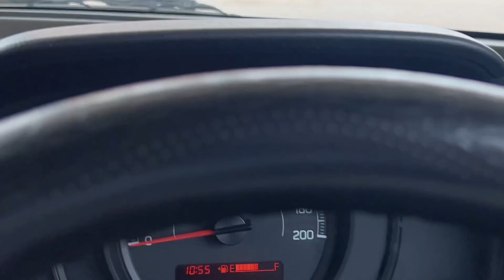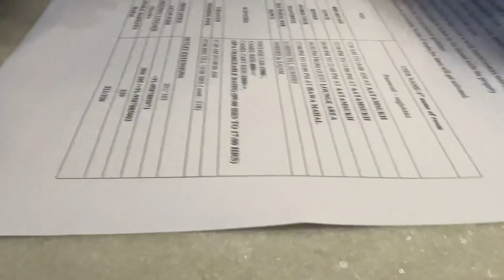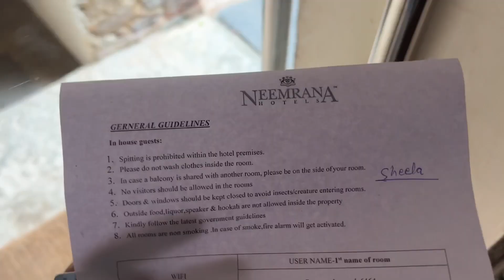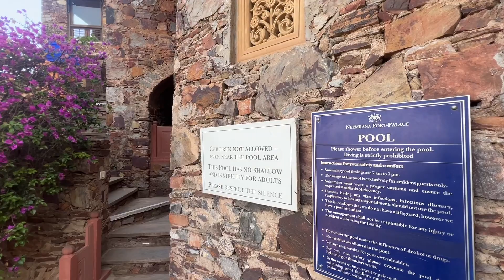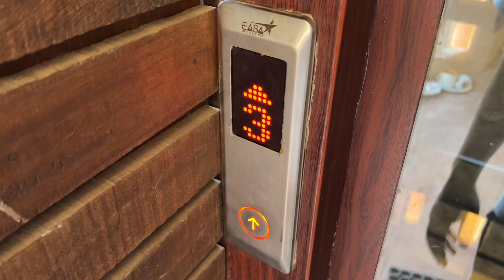सबसे महँगा Room Neemrana Fort Ka kya khaas hai isme | WORTH HAI YA NAHI ? 🤐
I am a travel blogger with the passion for eating local food and traveling around the world! My goal is to inspire you to travel and eat delicious local cuisine. I believe that life’s greatest moments and deepest connection exists outside your comfort zone.